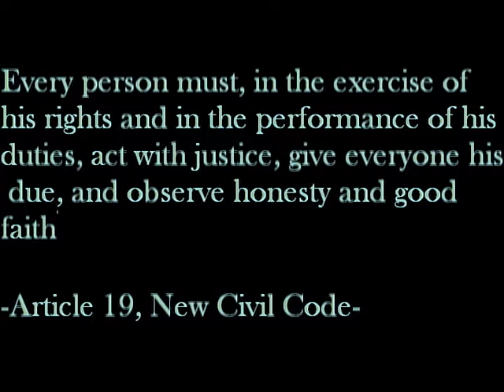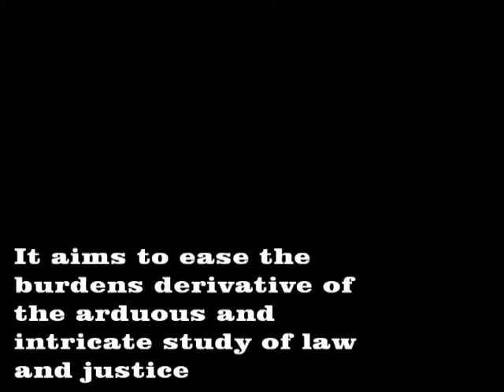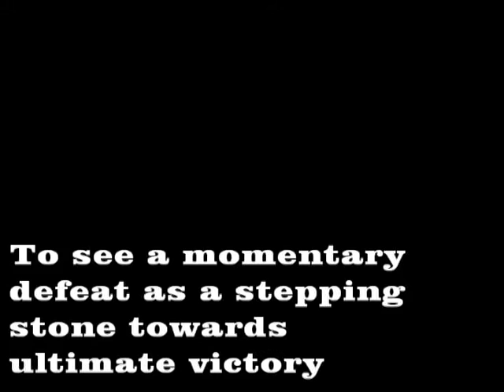Fraternitas Scintilla Legis Congress Video